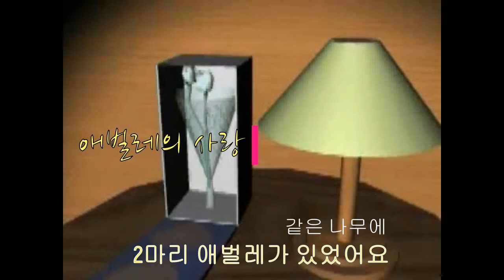애벌레의 사랑 - 환생한 커플들은 서로를 알아 볼까요?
사랑스러운 애벌레 커플이 다시 바다 세상에서 환생하였으나 둘은 .
3DMax와 프리미어로 만들었으나 데이타가 날아갔습니다. 작은 샘플 영상만 남았네요..